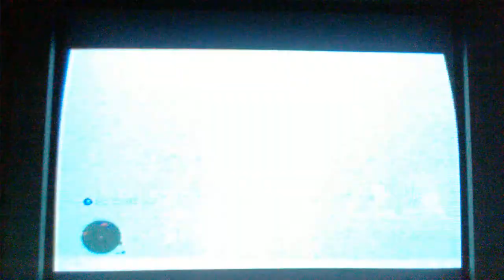An Stick EMP Or Bolt Can Be The Most Lethal Tool Depending On How Its Used